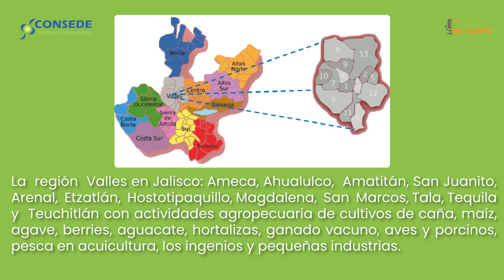Agroempresas familiares y financiamiento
La importancia de la comunicación en el agro: La Hora del Campo con Cecilia Arista, Agrocomunicadora y Especialista de Promoción de Productos y Servicios en FIRA, y Margarita Lobato, Especialista de la Residencia Estatal de FIRA

En el más reciente episodio de "La Hora del Campo," transmitido por Radio Fórmula en el 790 A.M., tuvimos el honor de recibir a Cecilia Arista, Agrocomunicadora y Especialista de Promoción de Productos y Servicios en FIRA, y Margarita Lobato, Especialista de la Residencia Estatal de FIRA. Además, contamos con la participación especial de los representantes de Agroservicios Camave: Blanca Jiménez, Araceli Jiménez, y Alonso Pacheco, quienes compartieron su experiencia en temas de crédito y financiamiento en el sector agrícola.

Principales puntos discutidos:

1. El Rol del Financiamiento en el Desarrollo del Campo: Se discutió cómo el crédito adecuado puede ser una palanca crucial para el crecimiento y la sostenibilidad del sector agrícola.

2. Innovación Tecnológica y Digital: Cecilia Arista destacó la importancia de la digitalización y las herramientas tecnológicas para facilitar el acceso al crédito, mencionando la georreferenciación como un avance significativo en la evaluación de predios agrícolas.

3. Inclusión Financiera: Se enfatizó la necesidad de diseñar soluciones financieras que lleguen a todos los niveles de productores, especialmente a los más pequeños, para cerrar la brecha en el acceso a recursos financieros.

4. Experiencia de Agroservicios Camave: Blanca Jiménez, Araceli Jiménez y Alonso Pacheco hablaron sobre cómo el apoyo de Financiera CONSEDE ha sido clave para ofrecer crédito a sus clientes, lo que ha permitido a los productores agrícolas acceder a los recursos necesarios para optimizar su producción.

5. Programas de Desarrollo de Proveedores: Margarita Lobato habló sobre los programas específicos de FIRA para vincular a los pequeños productores con grandes empresas, asegurando mercados estables para sus productos y fomentando una producción más eficiente.

6. Retos y Oportunidades para el Futuro: Se discutió cómo la digitalización del financiamiento y la inclusión financiera son claves para el futuro del sector agrícola, con un enfoque en la creación de herramientas accesibles y adaptadas a las necesidades de diferentes tipos de agricultura.

7. Casos de Éxito en Jalisco: Se destacaron casos como el de la empresa "Concede," que a través del financiamiento ha logrado crecer y apoyar a los productores de la región, mostrando el impacto positivo del acceso a crédito.

8. El Papel de FIRA en la Transformación del Campo: Margarita Lobato explicó cómo FIRA está trabajando para mantenerse a la vanguardia en la banca de desarrollo, proporcionando no solo financiamiento sino también asistencia técnica y recursos para innovación.

Este episodio ofreció una visión clara y directa sobre cómo el financiamiento, bien estructurado y accesible, puede ser una herramienta transformadora en la agricultura, impulsando no solo la producción, sino también el desarrollo sostenible del sector rural.

No te pierdas esta entrevista especial en "La Hora del Campo". Sintonízanos todos los sábados a la 1:00 p.m. en Radio Fórmula 790 A.M., o síguenos en nuestras redes sociales y en nuestra página web ¡Conéctate y descubre cómo el financiamiento puede transformar el campo mexicano!